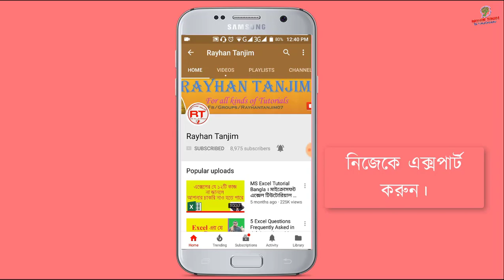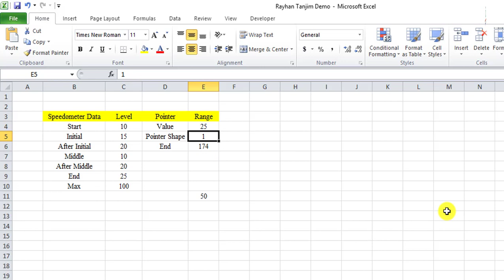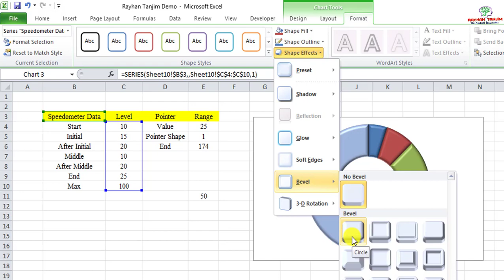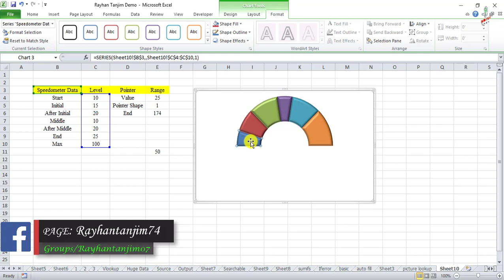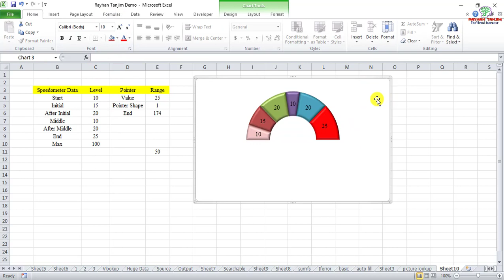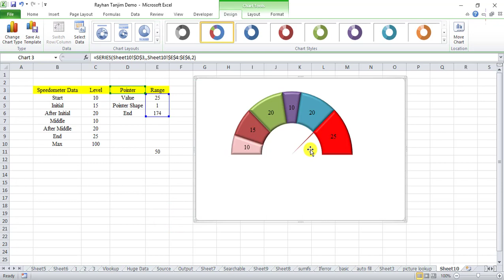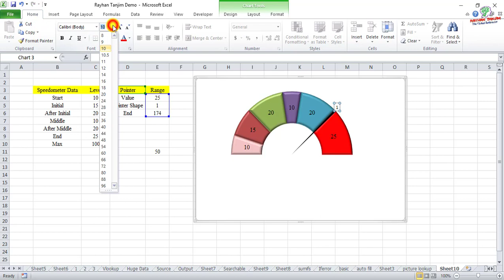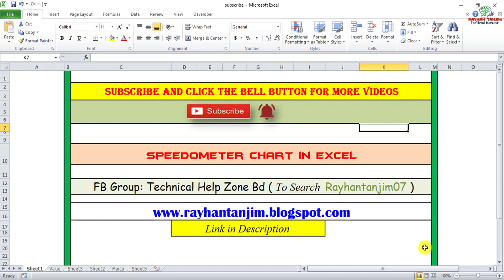Create Speedometer Chart in Excel || MS Excel Tutorial Bangla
In this tutorial, I will try to show how to make a speedometer chart in Excel in Bangla || Excel Bangla tutorial. And what is Excel speedometer dashboard? You will be able to learn speedometer graph in excel in Bangla. And how Excel advance function works properly? And what is the necessity of excel speedometer dashboard actually? After watching this video you will be an expert in using excel speedometer graph and chart in Bangla 2010 by Rayhan Tanjim using Bangla language.